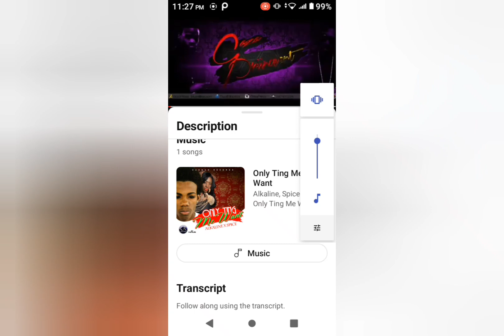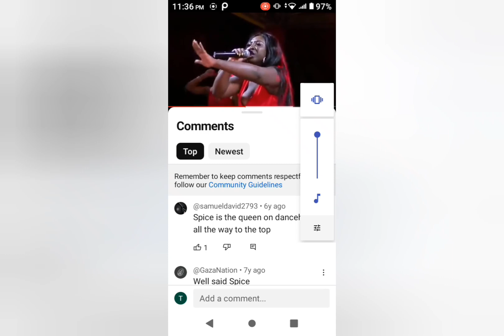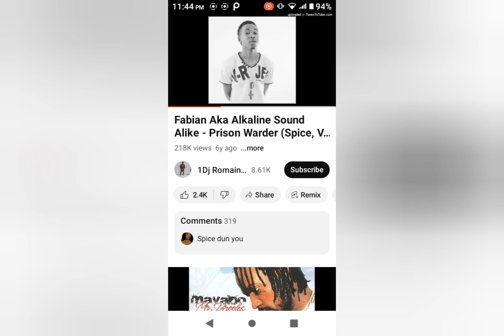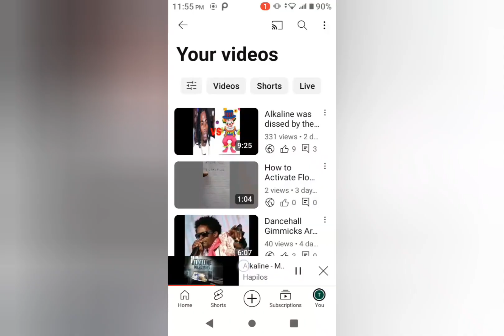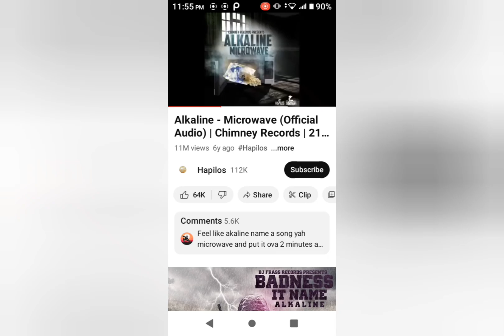Spice use style to diss Alkaline